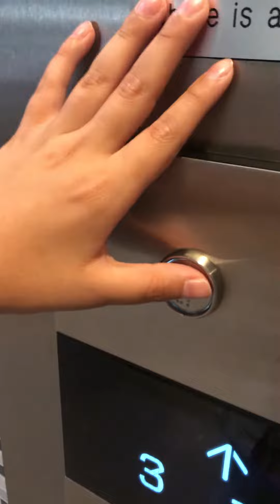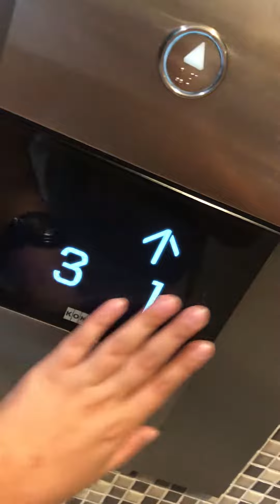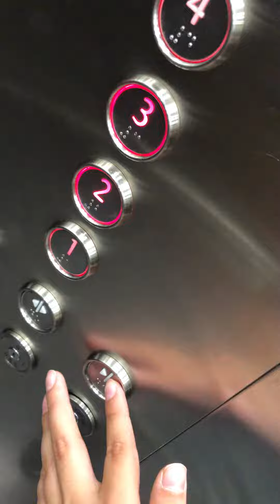padded and not padded with NMX kone lifts at bankstown capital council city centre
I was so generous this year to film this from watching @NiffyYt video rare red LED… And he filmed it last year and I called mine and noted with NMX… Is because that it was padded and the other car was not padded and the padded car was dirty but the bigger one was clean and much more safe than the dirty looking one but it's so cool since it makes a chirping bird sound when you keep pressing the button and it has a red LED just like Hurstville library where I first find it and also a few elevators in Hurstville. I've seen have that NX sound where the LCD screen is in between the down and up buttons. This is the new NX. The older one has got no screen in between the buttons but this one is similar to one camera except the screen is above the down and up button not in between unlike most of the other ones this elevator has Macquarie Centre voice/WF Liverpool voice address is at 41 Ricard Road Bankstown capital city Centre brand kone type I don't know capacity 16 persons you're installed 2019 floor served four one through to 4 level four locked levels one to 3 unlocked